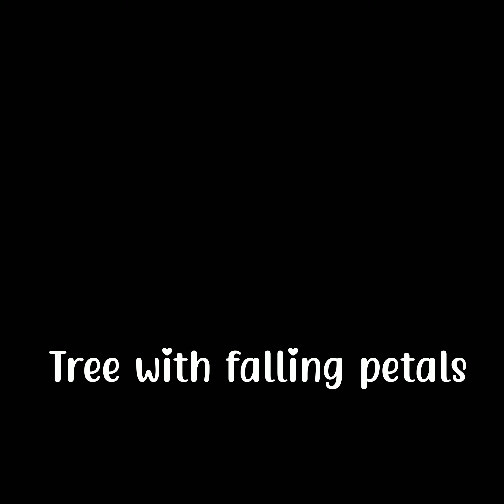ACRYLIC TREE PAINTING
silver,blue,brown,pink acrylic colours
ear buds
10 no flat brush